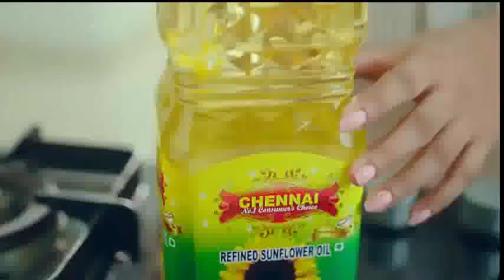தமிழ் நாட்டின் கேவலமான நிலை